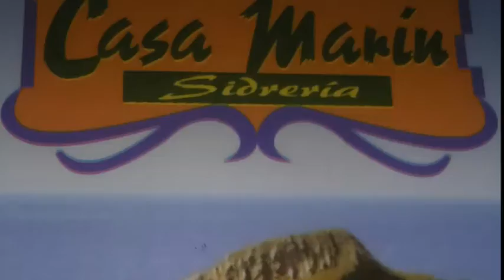VIDEO MENU FINDE SEMANA